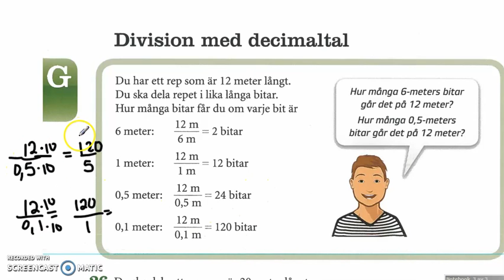Matte direkt 8 ny upplaga Kapitel 1 Grundkurs Division med decimaltal